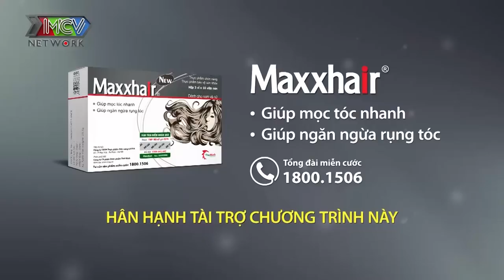Nàng HOTGIRL tài khoản 30 TRIỆU háo hức hẹn hò yêu chàng ĐẠI GIA TRỒNG TIÊU VÔ TÀI SẢN |BMHH